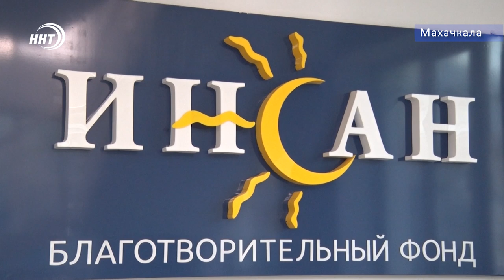Клинику для детей бабочек предлагают создать в Дагестане на средства федерального гранта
Благотворительный фонд Инсан призывает потратить федеральный грант на лечение больных детей-бабочек. Речь об 1 млрд. рублей, который в скором времени получит Дагестан. Глава региона призвал жителей республики выдвигать для реализации проекты по использованию этой суммы. Представители благотворительного фонда предлагают направить деньги на оснащение мед центра для детей бабочек. Почему это настолько важно расскажет Хамза Нурмагомедов.